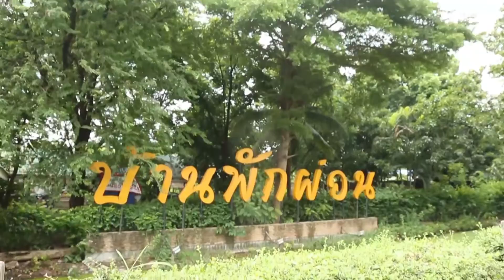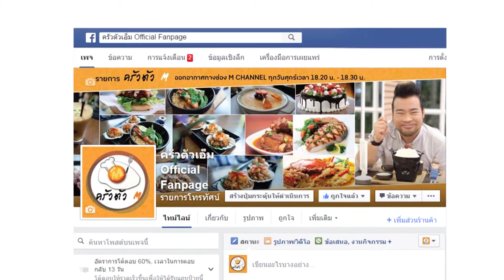ครัวตัว M Ep.103 "สวนอาหารบ้านพักผ่อน"